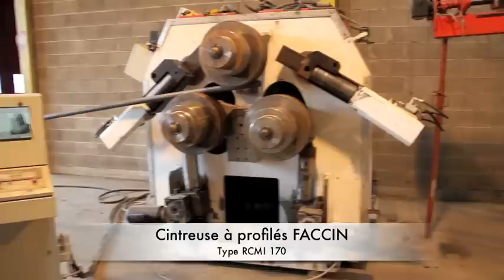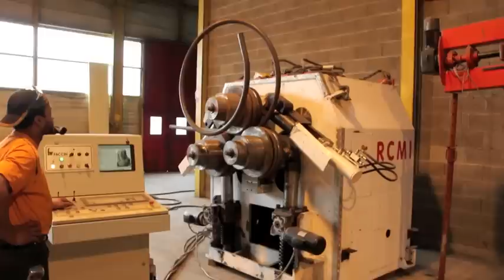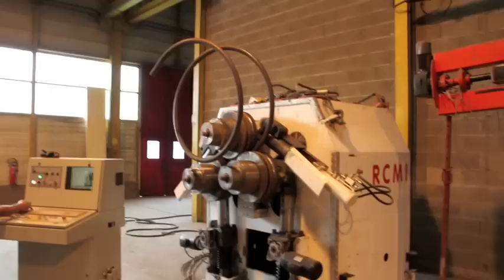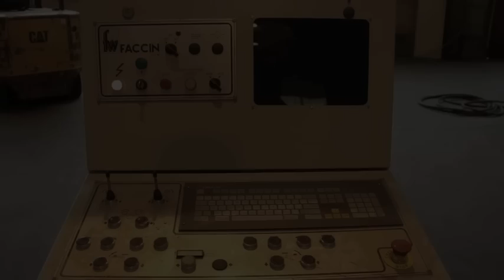Cintreuse à profilés FACCIN RCMI 170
Cintreuse à profilés FACCIN RCMI 170 sous tension